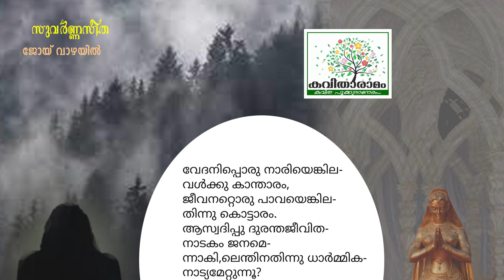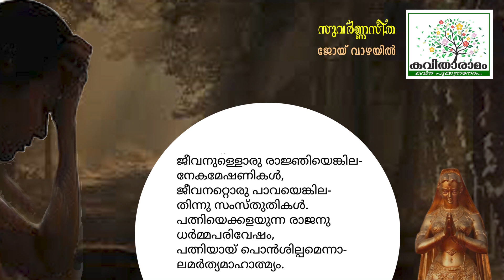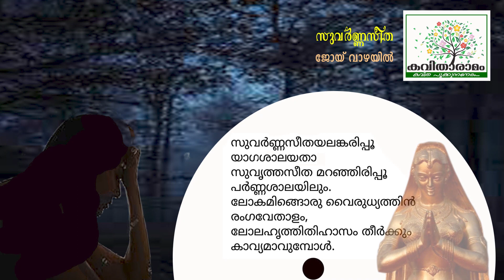SuvarnnaSeetha Kavitha with Lyrics | Joy Vazhayil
സുവർണ്ണസീത - ജോയ് വാഴയിൽ
ആലാപനം : ലക്ഷ്മിദാസ്
സാക്ഷാത്‍കാരം : സരസമ്മ കെ നായർ
കല : ശശികുമാർ
ആമുഖം : രാജലക്ഷ്മി അരുൺ
സാങ്കേതികസഹായം : ശ്രീലക്ഷ്മി